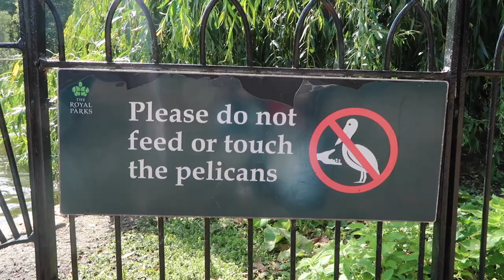There are pelicans in London? || Wildlife Photography Vlog #4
I went on a short weekend trip down to London and decided to go out and do some wildlife photography while I was there. I was amazed at the amount of wildlife I saw and managed to photograph. Hope you enjoyed!

Come say hi!

Wildlife spotted:
Greylag goose (Anser anser)
Grey heron (Ardea cinerea)
Mute swan (Cygnus olor)
Black swan (Cygnus atratus)
Ross' goose (Chen rossii)
Black-headed gull (Chroicocephalus ridibundus)
Pelican (Pelecanus onocrotalus AND Pelecanus erythrorhynchos)
(+ the duck with red eyes and bill that I have yet to ID)

Meg xx